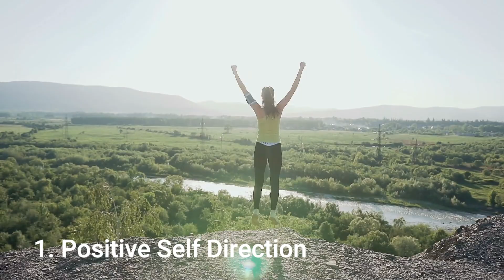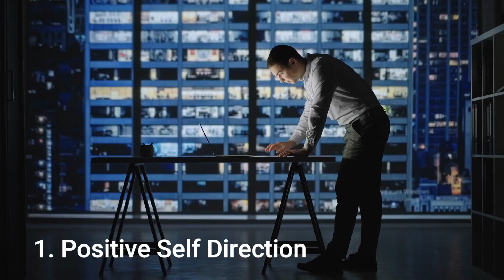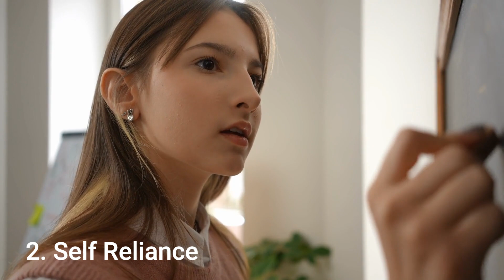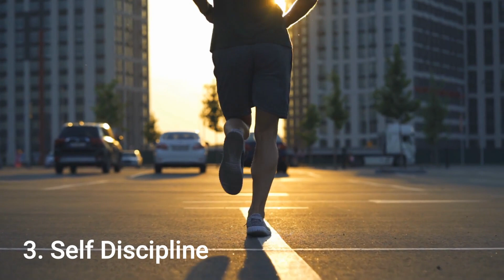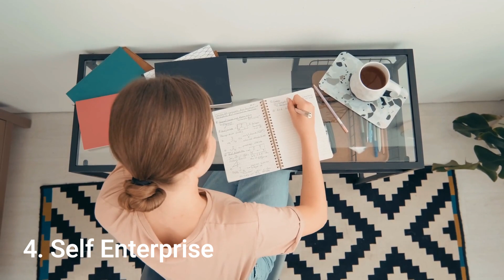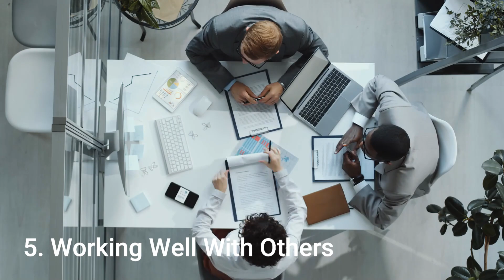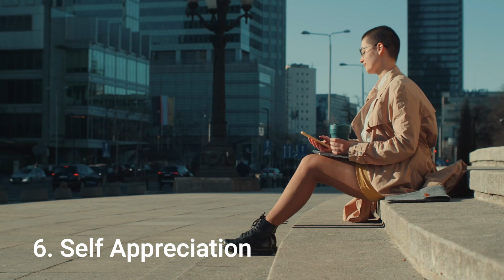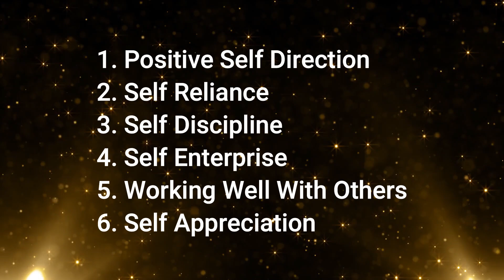Mastering Jim Rohn's 6 Principles of Ambition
In this enlightening video, we embark on a journey through the powerful philosophies of the legendary motivational speaker and author, Jim Rohn. We delve into his profound beliefs on principles such as positive self-direction, self-reliance, self-enterprise, working well with others, self-appreciation, and self-discipline, and how these principles can transform lives and shape destinies.

Join us as we explore Rohn's philosophy, deeply rooted in the idea that we are the architects of our own lives, and that our actions and interactions significantly influence our outcomes. We discuss how Rohn's words continue to inspire countless individuals around the world, serving as a powerful reminder of our potential and the transformative power of these principles.

This video is more than just a discussion; it's an invitation to reflect on our own lives, to understand our goals, and to take control of our destiny. We break down Rohn's principles in an easy-to-understand format, providing practical tips on how to apply these principles in our daily lives.

Whether you're familiar with Jim Rohn's work or hearing about him for the first time, this video is a treasure trove of wisdom and inspiration. It's a reminder that success is not determined by the circumstances we face, but by how we choose to face them.

So, if you're ready to ignite that spark within you, if you're ready to step up, to rise, to conquer... then this video is for you. Tune in and let's embark on this journey of personal growth and transformation together.

Remember, as Rohn himself said, "Success is not to be pursued; it is to be attracted by the person you become." Let's become the best versions of ourselves, together.